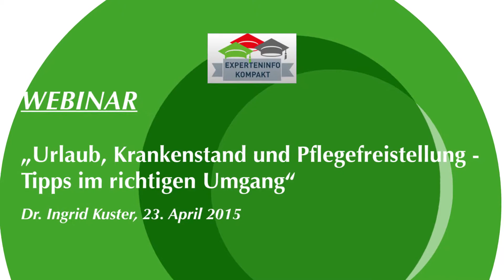WKO WIFI Webinar Urlaub, Krankenstand und Pflegefreistellung - Tipps 1/8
WKO WIFI Webinar Urlaub, Krankenstand und Pflegefreistellung 2015 - Tipps 1/8

Wichtiges zum Thema „Urlaub, Krankenstand und Pflegefreistellung: Tipps zum richtigen Umgang“ kurz & bündig zusammengefasst.

Teil 1.Ist der Urlaub ein besonderes Freizeit-Geschenk des Arbeitgebers an seine Mitarbeiter/innen?